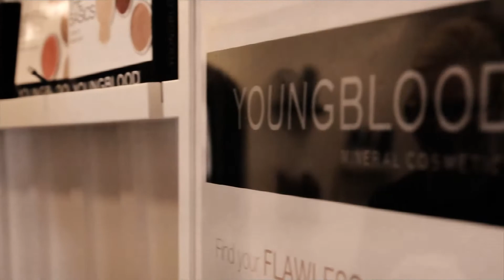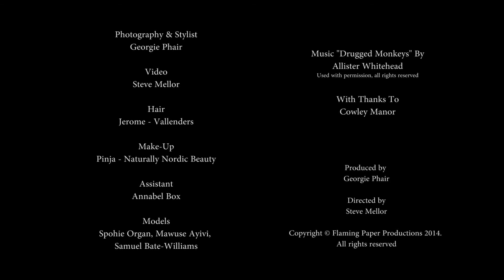Cotswold Style Final Render Feb 2014